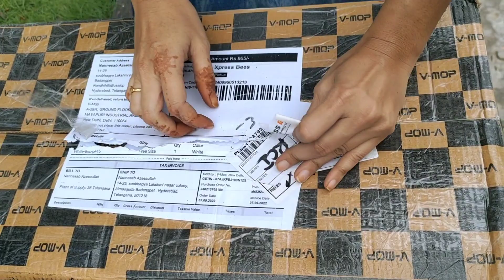Meesho premimum classic white dry spin magic buket mop // unboxing vedio // Good quality👌